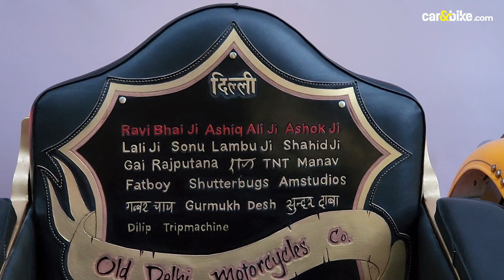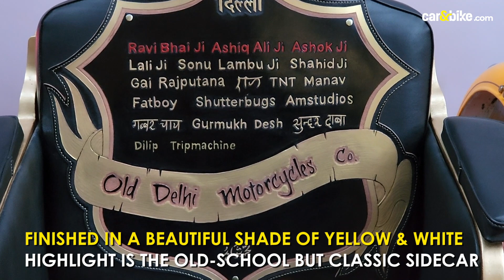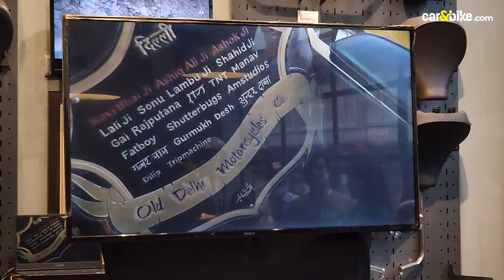First Look: Royal Enfield Custom Motorcycle 'Dilli'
Royal Enfield unveiled four unique custom motorcycle builds based on the Classic 350 simultaneously across four locations in India - Delhi, Mumbai, Pune and Bangalore. We were present at the unveiling of ‘Dilli’, the custom motorcycle built by Old Delhi Motorcycles, one of the famous custom design houses in India. Built by Bobbee Singh and his team, ‘Dilli’, as the name suggests, is inspired by the city of Delhi, its history, charm, jugaad and brashness.